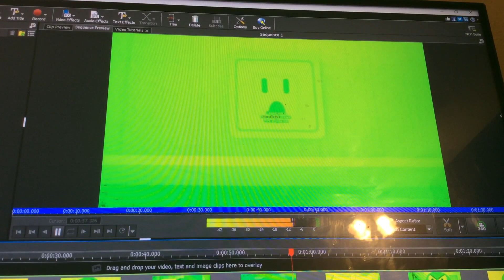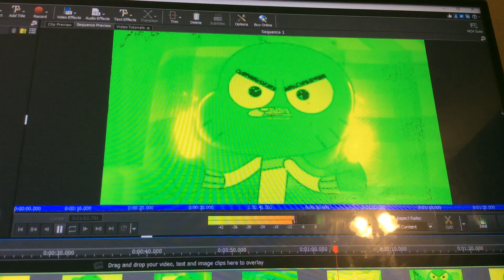Req Life Can Make You Smile Polish Yellow&Green & Slow&Chipmunk Voice